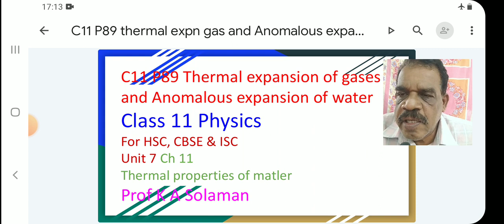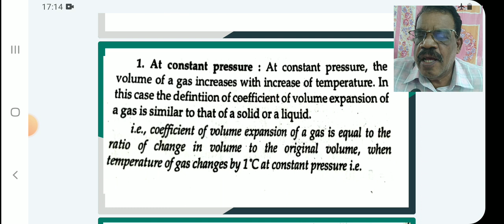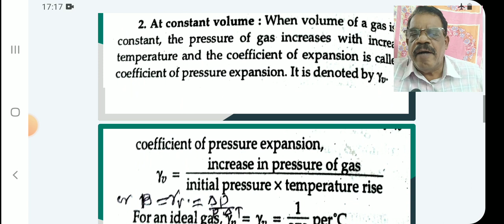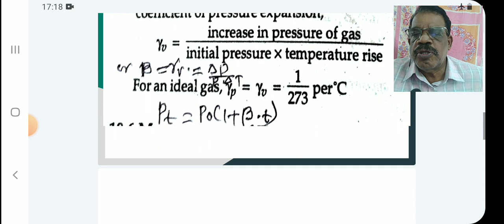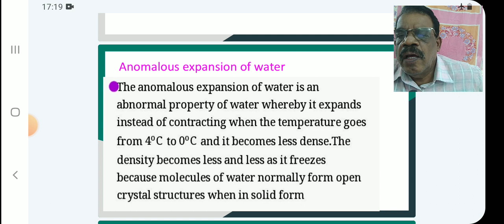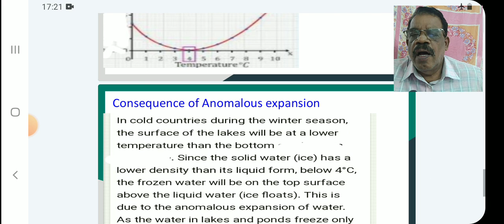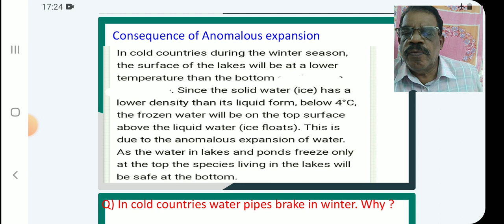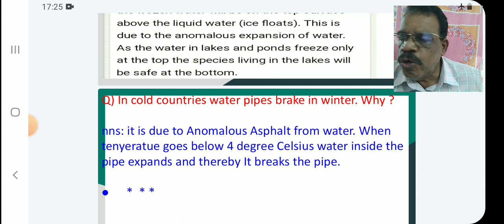C11 P89 thermal expn gas and Anomalous expansion of water class 11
thermal expn gas and Anomalous expansion of water class 11 physics ‎@kasolaman